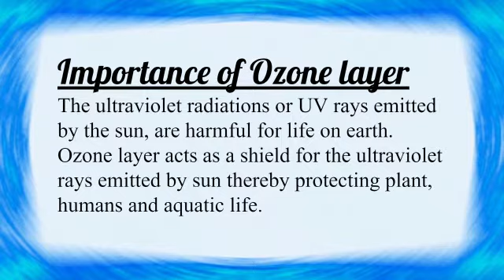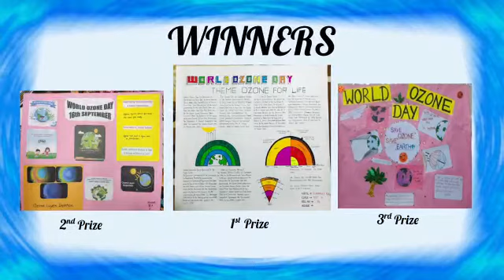ozone day celebration